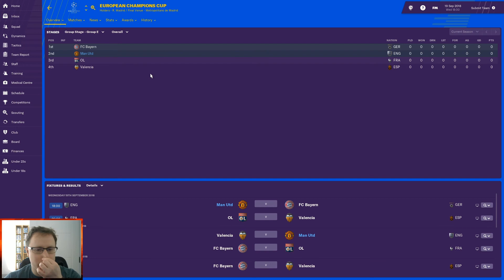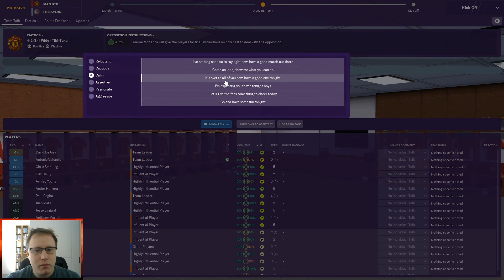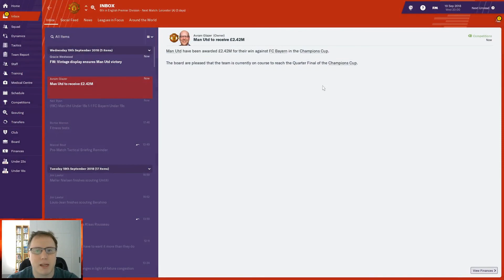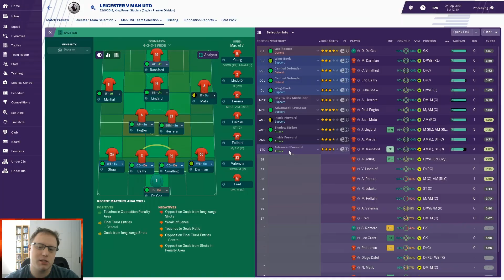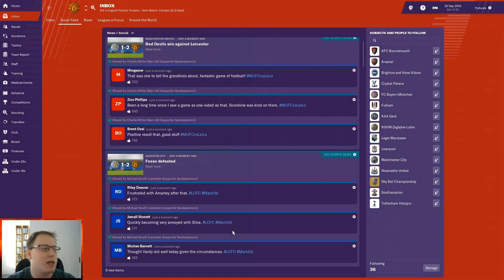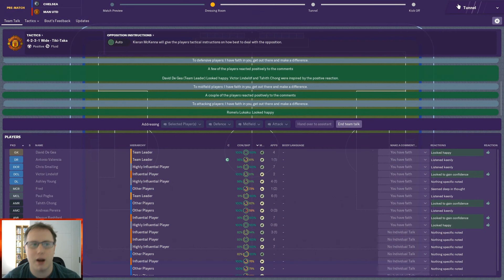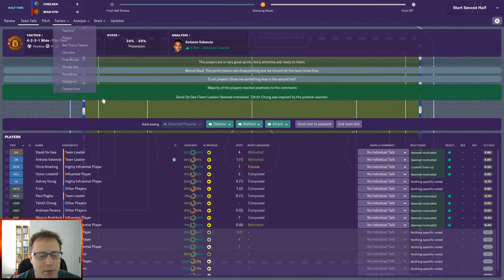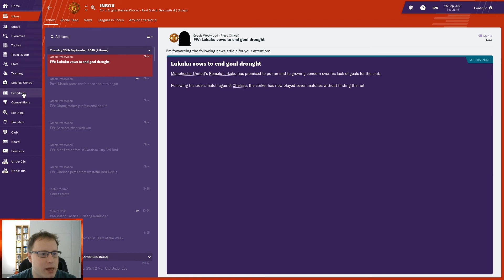FM19 One Season Wonder| Episode 2| Manchester United| Bayern Munich & Leicester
Welcome to One season wonder. This is my new series Were i take a look a some of the top teams in football and see how well i can do with them with one season.